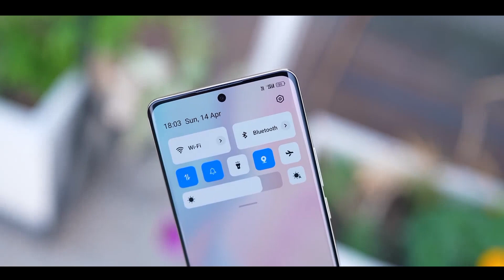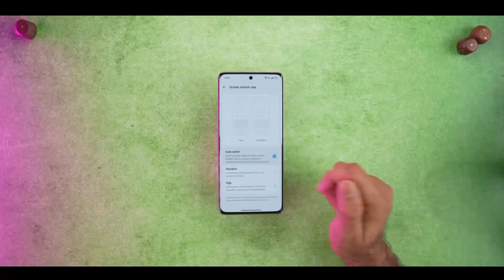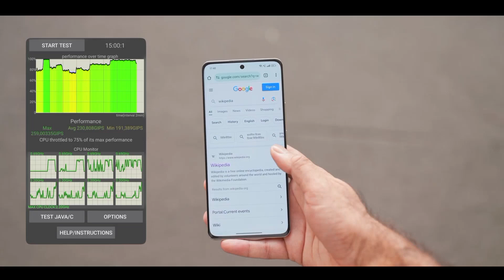Realme P1 Pro